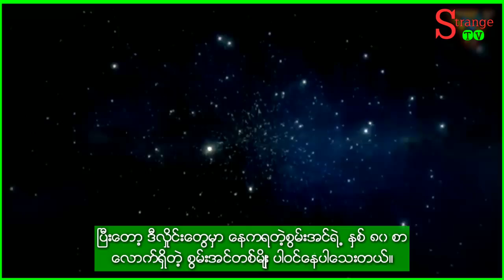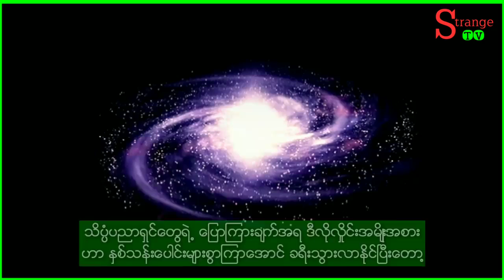စၾကဝဠာျပင္ပက ထူးဆန္းေရဒီယိုလႈိင္းေတြ ဖမ္းယူရရွိျခင္း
ၿဂိဳဟ္သားေတြဟာ ကြ်န္ေတာ္တို႔ကို ဆက္သြယ္ေနသလား … ? 👽
🎬 ျမန္မာစာတန္းထိုး ဗီဒီယိုဖိုင္

ဩစေၾတးလ်ႏိုင္ငံကသုေတသနျပဳသူေတြဟာ အင္အားေကာင္းမြန္တဲ့ ေရဒီယိုလႈိင္းေတြကို အာကာသရဲ႕ နက္႐ႈိင္းတဲ့ေနရာေတြကေန ဖမ္းယူရရွိခဲ့တယ္လို႔ သိရပါတယ္။ ဩစေၾတးလ်ႏိုင္ငံရဲ႕ အေနာက္ပိုင္းမွာ တည္ရွိတဲ့ (CSIRO) ေရဒီယိုလႈိင္းဖမ္းယူေရးဌာနကေန အင္အားအေတာ္ေကာင္းမြန္ၿပီး ထူးဆန္းတဲ့ လႈိင္း ၁၉ ခုကို ဖမ္းယူရရွိခဲ့ၿပီး ဒီထဲက ေတာ္ေတာ္မ်ားမ်ားကိုလည္း ဆြမ္းဘာန္း (Swinburne) နည္းပညာ တကၠသိုလ္မွာလည္း ဖမ္းမိခဲ့တယ္လို႔ ဆိုပါတယ္။ 😳

သိပၸံပညာရွင္ေတြကေတာ့ ဒီလႈိင္းေတြထက္စာရင္ ဒီေလာက္အကြာအေဝးအထိ သူတို႔ကို ပို႔ေပးႏိုင္တာ ဘယ္လိုပစၥည္း မ်ိဳးျဖစ္မလဲဆိုတာ ပိုမို စိတ္ဝင္စားၾကပါတယ္။ အာကာသဆိုင္ရာပညာရွင္ေတြရဲ႕ မွန္းဆခ်က္အရ အင္မတန္ႀကီးမားတဲ့ ႏ်ဴထ႐ြန္ၾကယ္လိုမ်ိဳးအရာကေန လာတာျဖစ္ႏိုင္တယ္လို႔ေျပာပါတယ္။ 😱

သူတို႔ဟာ ၾကယ္ေတြ ေပါက္ကြဲလို႔ ထြက္လာတဲ့ လႈိင္းေတြလား၊ ၿဂိဳဟ္ သားေတြဆီက အမွာစကား ေပးပို႔တာမ်ိဳးလား ဆိုတာေတာ့ ခန္႔မွန္းရ ခက္လွပါတယ္။👽

Ref: BBC ''Australian researchers Double the number of known fast radio burst''
📺📺📺 Strange TV